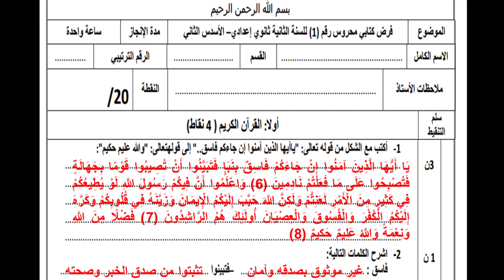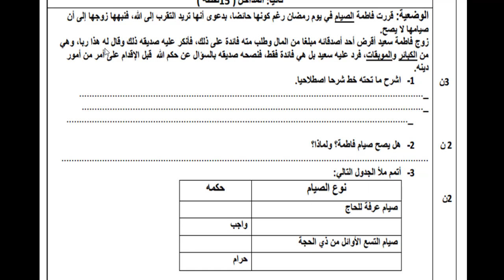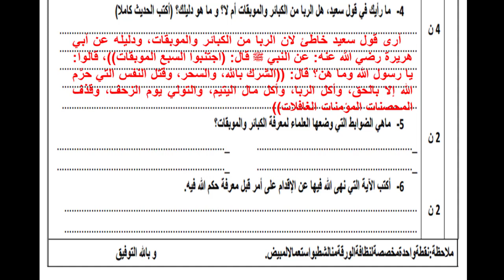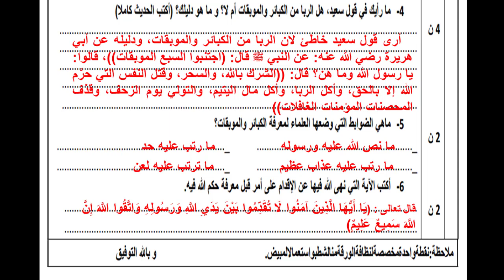الفرض الأول التربية الاسلامية الثانية إعدادي النموذج 2 الدورة الثانية 🔥🔥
رابط الانتساب للقناة للحصول على ميزيات خاصة تعرف عليه:
جميع فروض الإعدادي PDF مع التصحيح:
الثالث’ إعدادي🔥🔥🔥